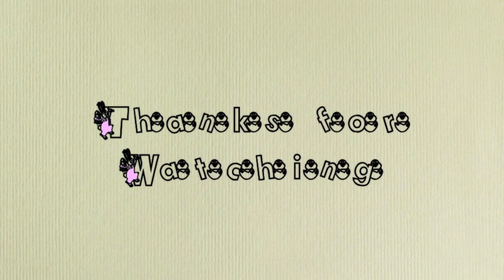Easter Chick Nails